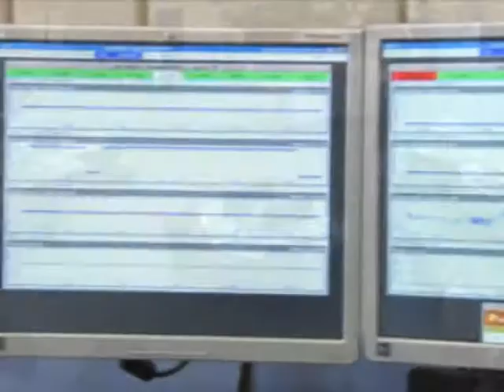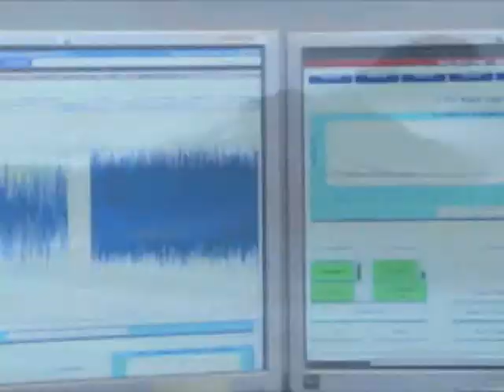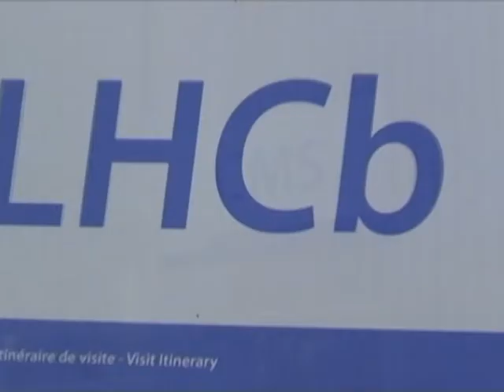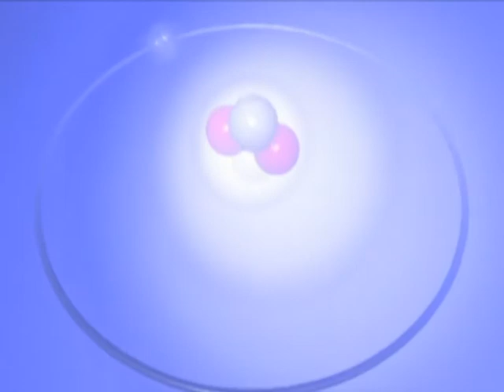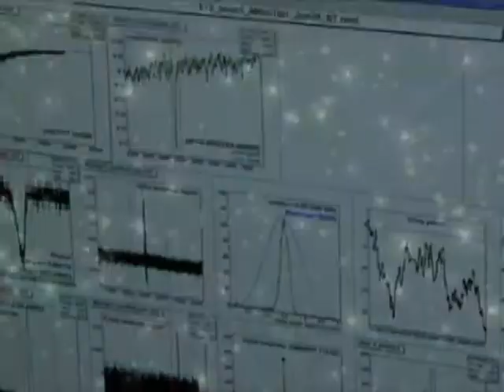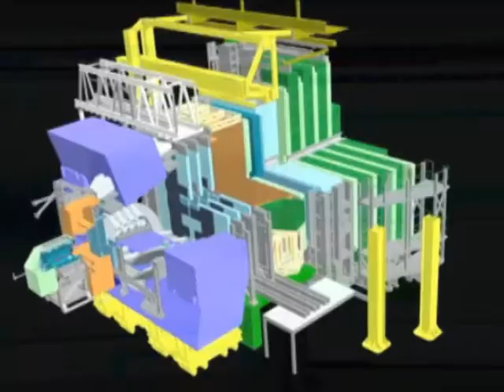Ld210 - 2LOT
From the Chaos Project E.P